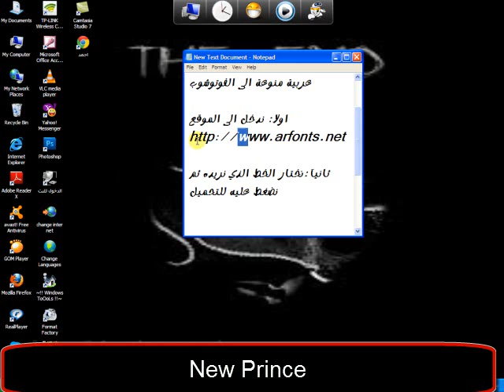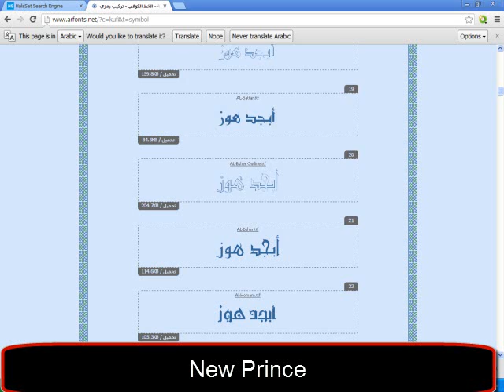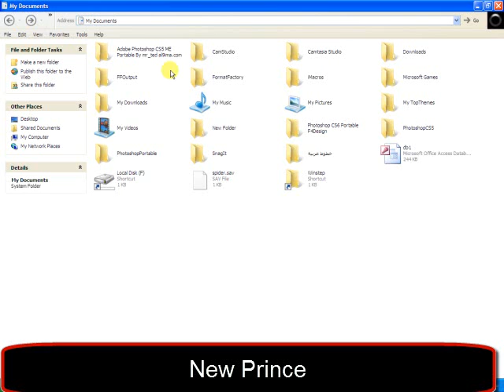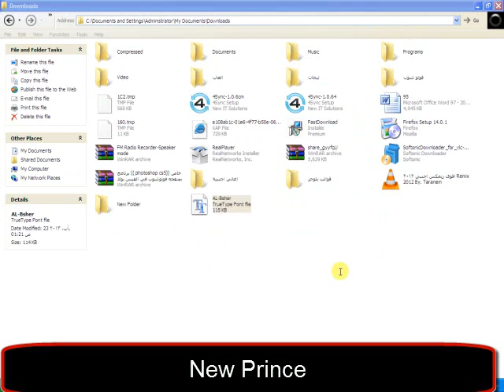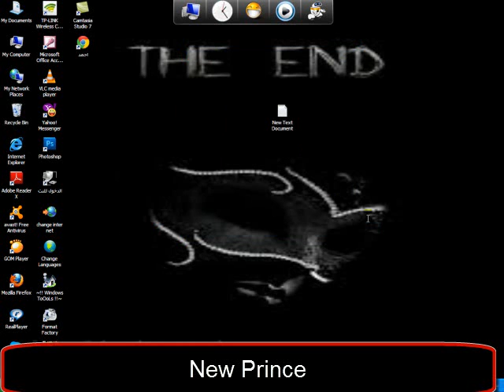شرح تحميل و تثبيت خطوط عربية احترافية رووعة للفوتوشوب